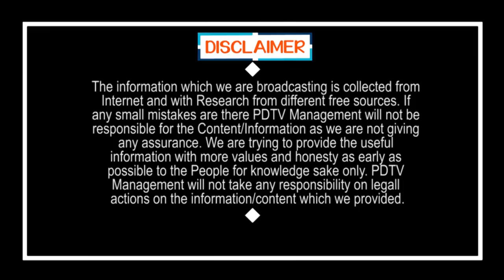CM Serious Decision | సీఎం సీరియస్ యాక్షన్.. నో కాంప్రమైజ్.. ర్యాపిడ్ ఫీవర్ సర్వే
సీఎం సీరియస్ యాక్షన్.. నో కాంప్రమైజ్.. ర్యాపిడ్ ఫీవర్ సర్వే | CM Serious Decision Over Present Situation | PDTV News